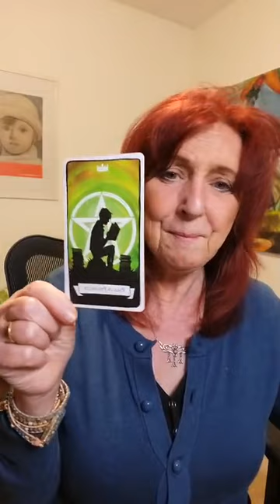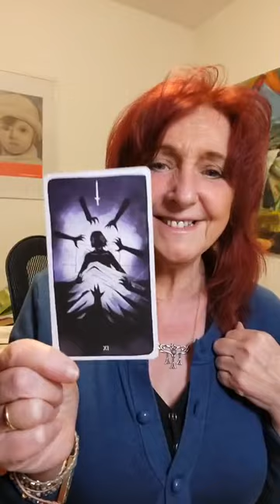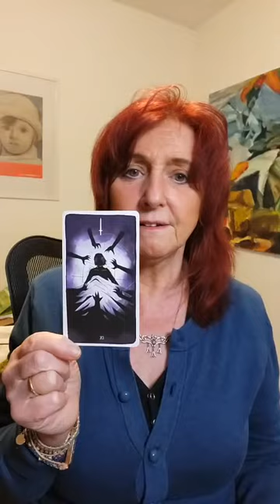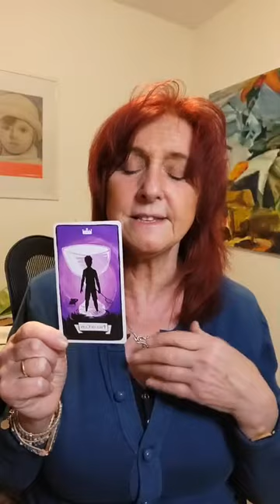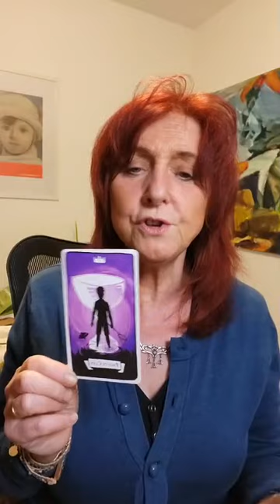Janis King Reads Perfect Match PART 2 - Instagram Live 21/03/23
I go live on Instagram every Tuesday reading from my book, Perfect Match.